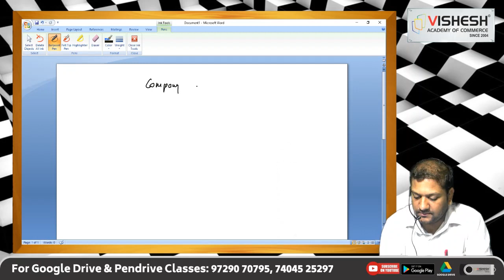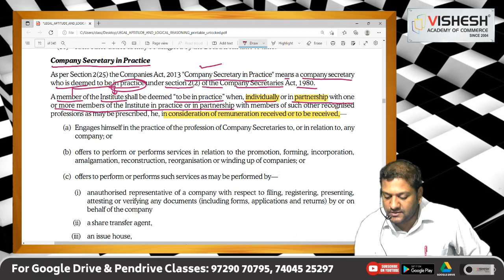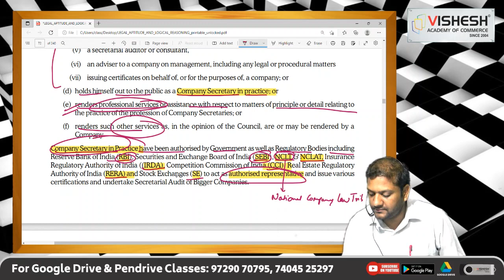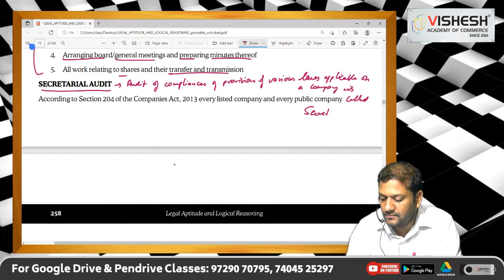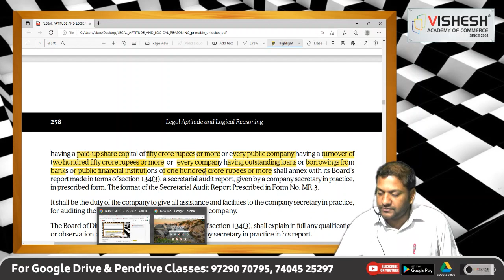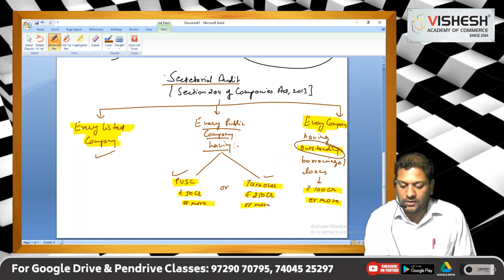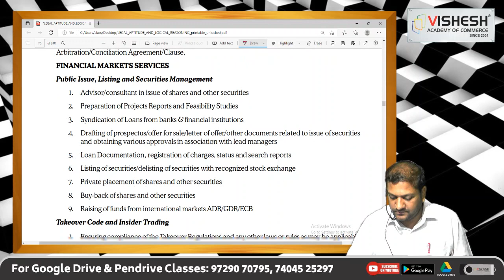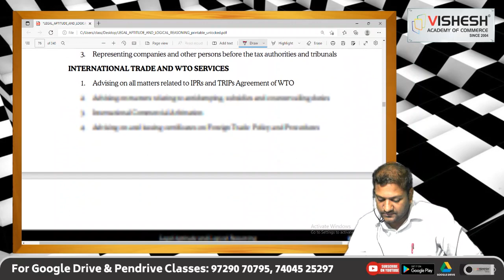Lecture 2 | Ch 3 Elements Of CS Legislation | CSEET PAPER 2 (Legal Aptitude & Logical Reasoning)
Hello, everyone here we are with another session of Vishesh Academy of Commerce

This is the 2nd lecture of chapter 3 Elements Of CS Legislation | CSEET PAPER 2(Legal Aptitude & Logical Reasoning) By CS Vipin Aggarwal Sir

Use Headphones for a better learning experience 🎧